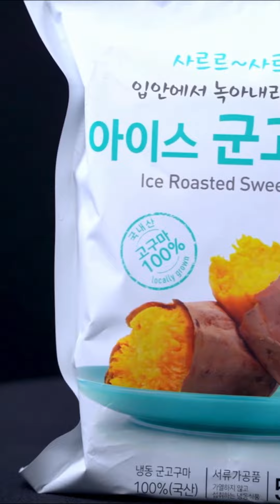아이스 군고구마(500g)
입안에서 사르르 녹아내리는 달콤함